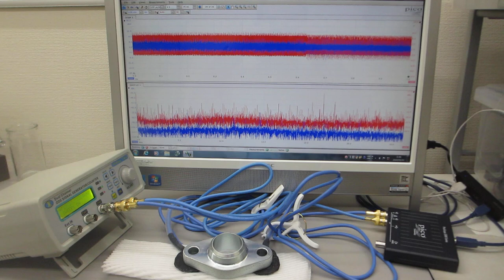超音波を利用した「振動計測技術」（基礎実験）